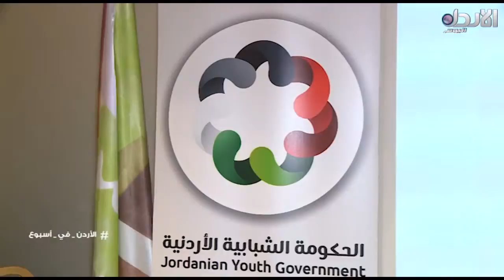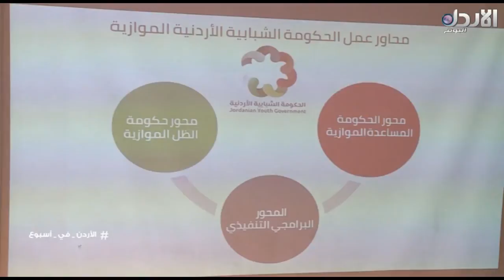الأردن في أسبوع حلقة #15 - اشهار المبادرة الحكومية الشبابية